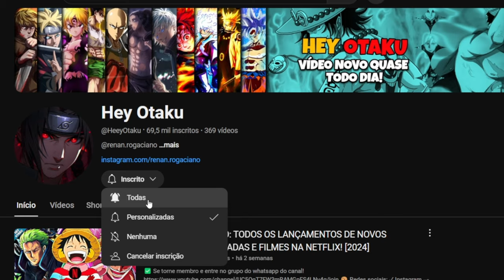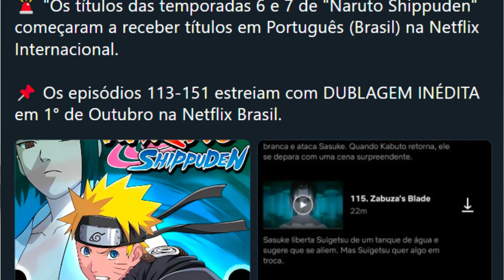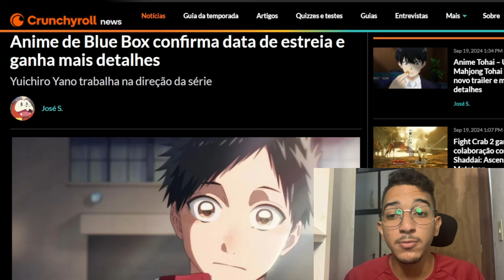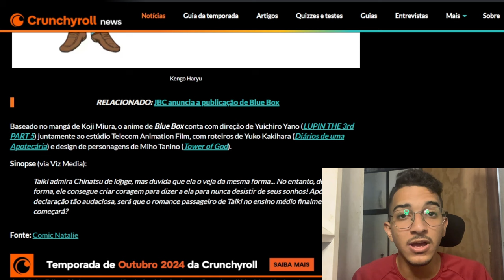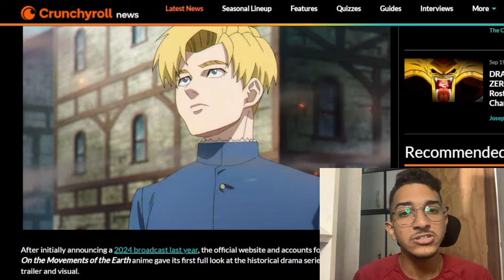BOMBA DE LANÇAMENTOS! NETFLIX CONFIRMA NOVOS EPISÓDIOS DE NARUTO SHIPPUDEN DUBLADO, DANDADAN BORUTO